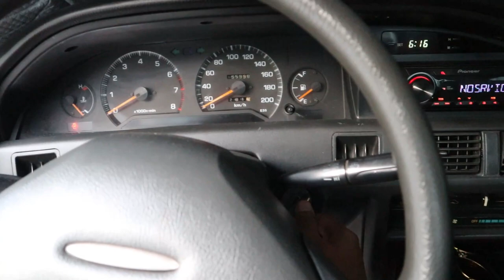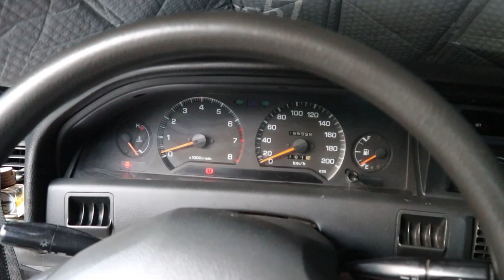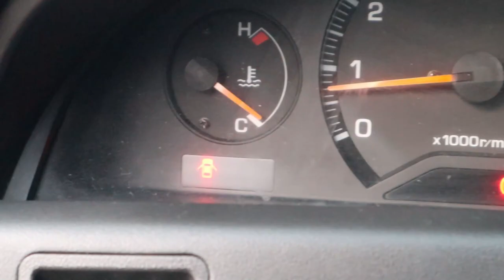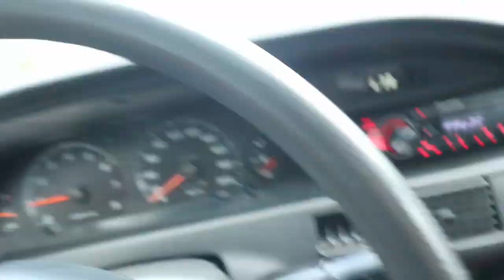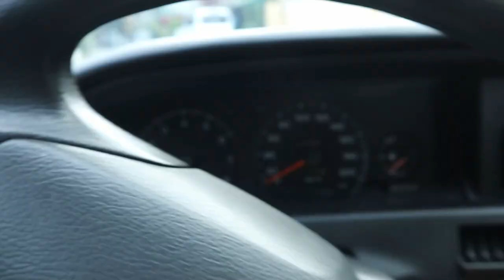Tips on buying 90's car // Things you need to know when buying 90's car